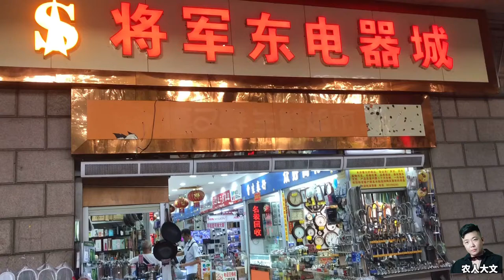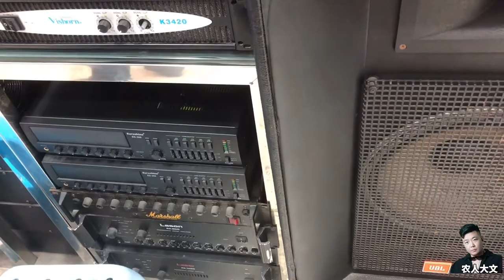大文收工后，来广州将军东电器城看音响，对音响的热爱从没停止过